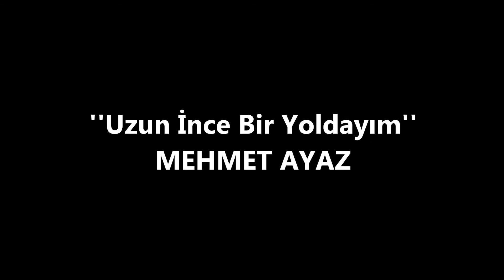Uzun İnce bir yoldayım - MEHMET AYAZ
Sürgücü Mahallesi Savur MARDİN görüntüleri eşliğinde Mehmet AYAZ'IN "Uzun ince bir yoldayım" türküsünü çalarak ve söyleyerek seslendirmesi.
Kamera: Mehmet AYAZ
Çekim Tarihi: 2015
Bu 4 dakikalık videoyu Sürgücüde doğup büyüyen ve hayatını kaybeden, benim gibi içten Sürgücü'yü seven herkese adıyorum.
MEHMET AYAZ